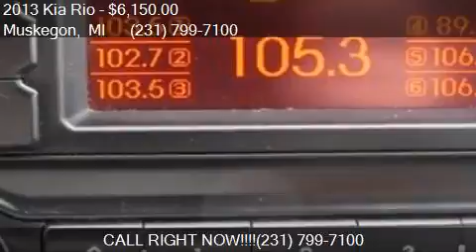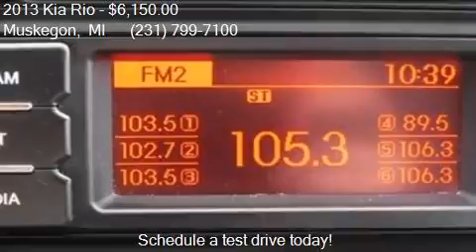2013 Kia Rio LX 4dr Sedan 6A for sale in Muskegon, MI 49444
This 2013 Kia Rio LX 4dr Sedan 6A is for sale in Muskegon, MI 49444 at UsedcarsMuskegon.com.

Engine: 1.6L I4
Transmission: Automatic 6-Speed
Color: Aurora Black
Mileage: 110923
Contact UsedcarsMuskegon.com 3692 Airline Rd. Muskegon, MI 49444 to test drive this 2013 Kia Rio LX 4dr Sedan 6A today.